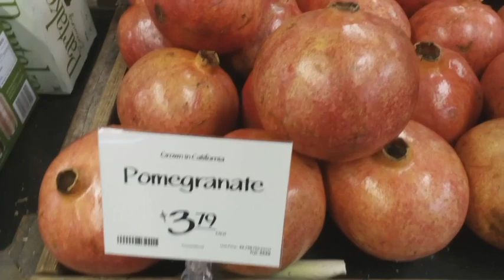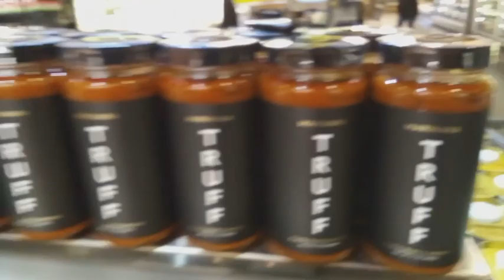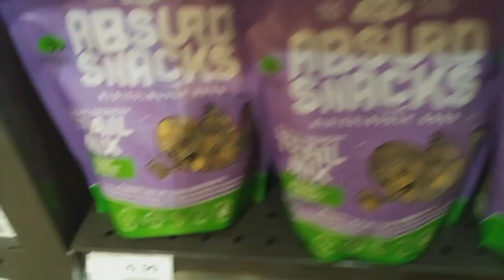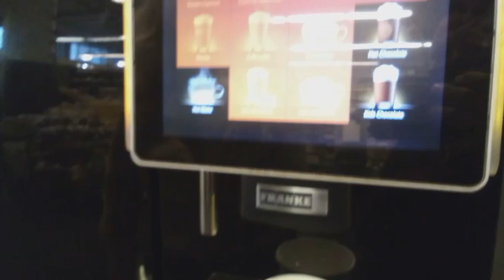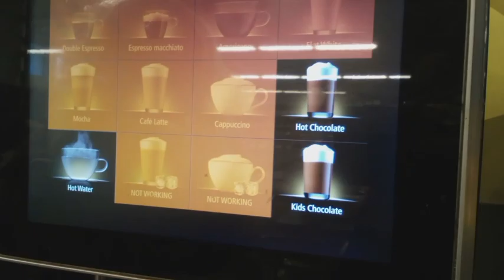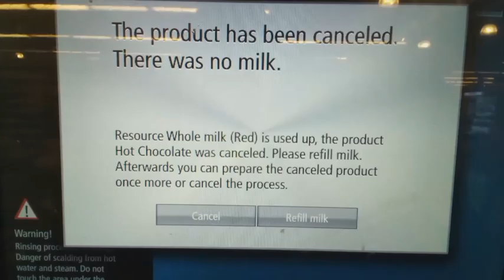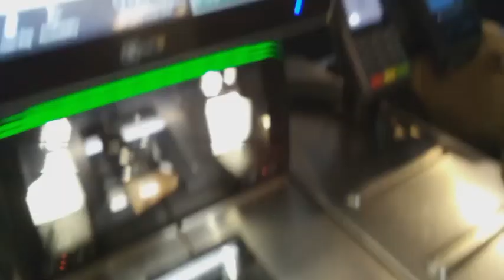Unforgettable Time At Whole Foods! My First Experience!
I'VE ALWAYS WANTED TO GO TO WHOLE FOODS.  THIS IS OUR FIRST VISIT. THIS WHOLE FOODS MARKET IS IN COLUMBIA, MD.